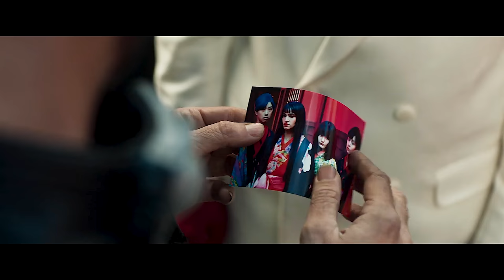PRISONERS OF THE GHOSTLAND Trailer (4K ULTRA HD) 2021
First trailer for Prisoners Of The Ghostland starring Nicolas Cage and Sofia Boutella